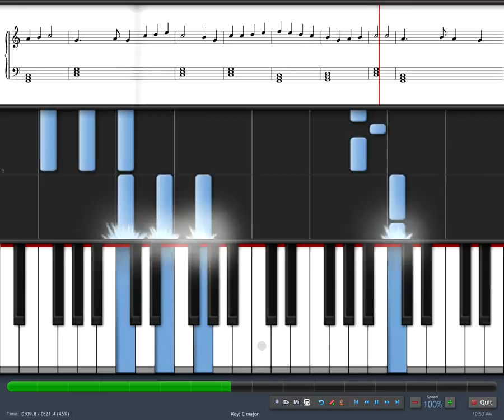How to play Easy Song Yankee Doodle - Free Piano Tutorial with Singalong Lyrics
Learn the names of white keys on the piano keyboard @ Black Keys Names How to read music notes Learn to play your first song